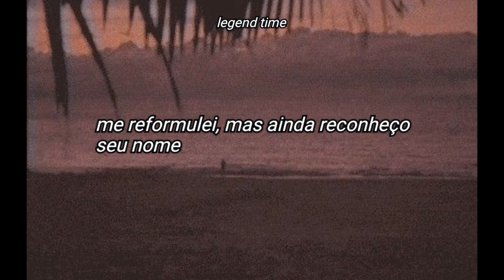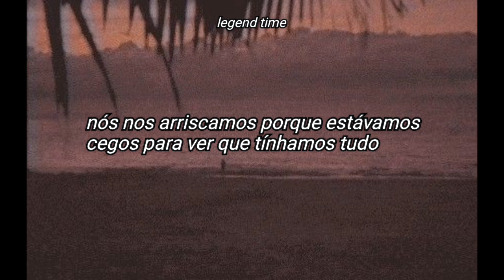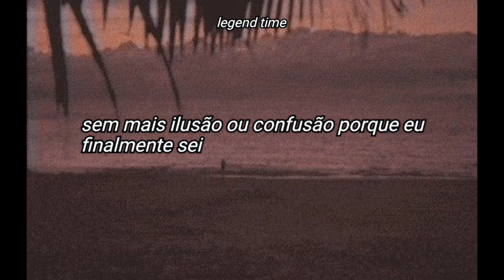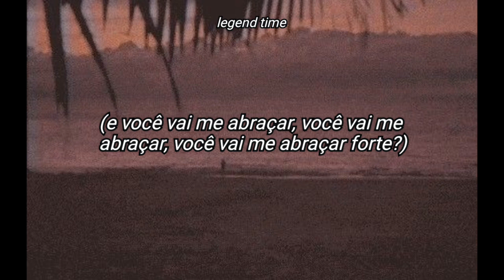rei brown - r u gonna love me? (legendado)